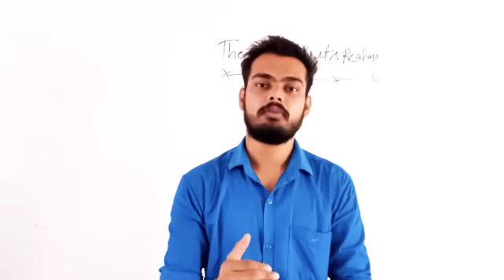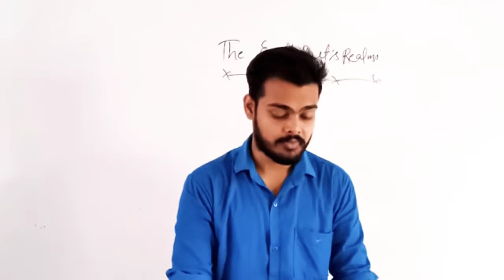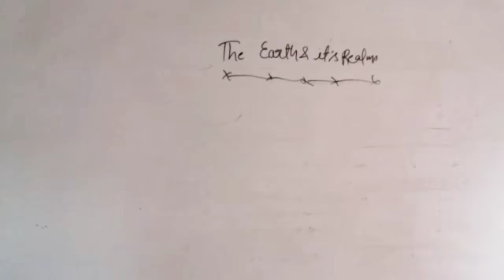Class-6,Social Science (The earth and its realms)